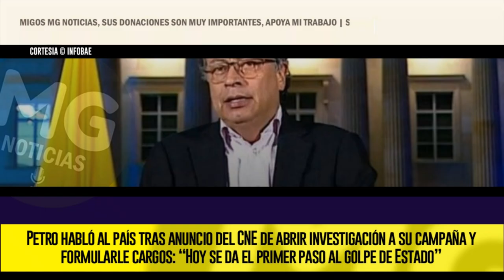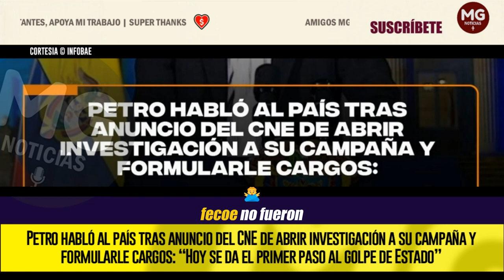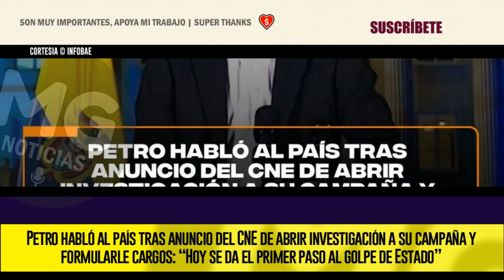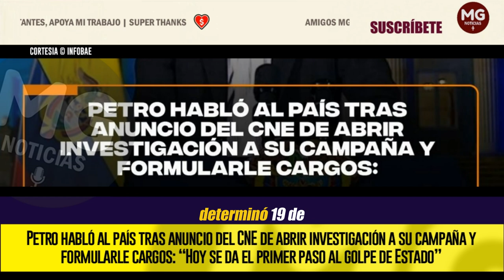¿GOLPE DE ESTADO? 🔴 ALERTA EN LA CASA DE NARIÑO || PETRO LE HABLA AL PAÍS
Petro habló al país tras anuncio del CNE de abrir investigación a su campaña y formularle cargos: “Hoy se da el primer paso al golpe de Estado”
El jefe de Estado, en cadena nacional, se refirió en extenso a la determinación del Consejo Nacional Electoral de iniciar un proceso en contra de la aspiración Petro Presidente, que se impuso en los comicios celebrados el 29 de mayo de 2022, en su primera vuelta, y 19 de junio de 2022, en la segunda
INFOBAE